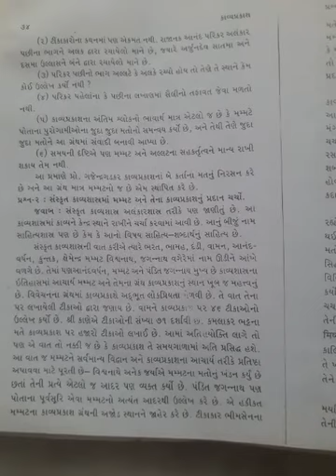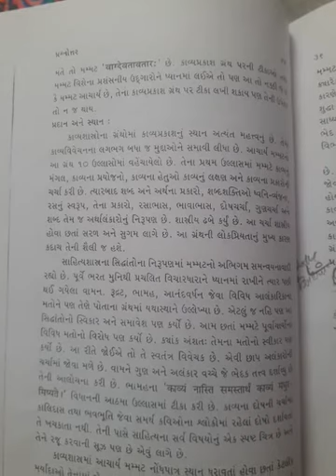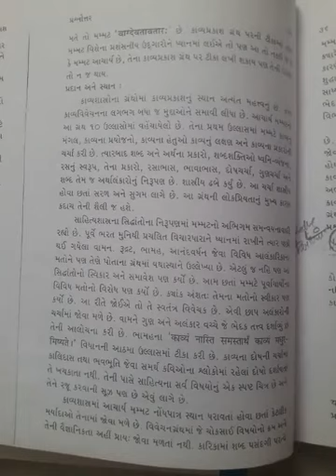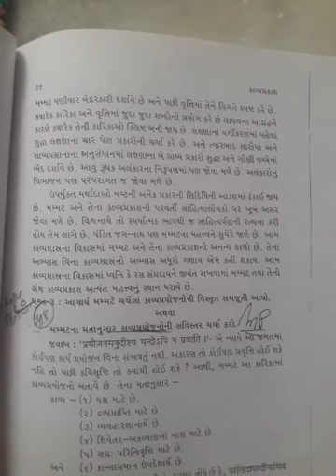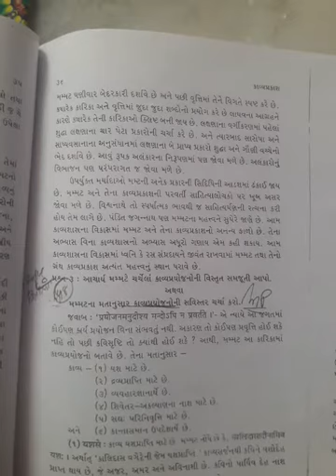B.A Sanskrit CE 304 काव्यप्रकाशः1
MAYUR SOLANKI